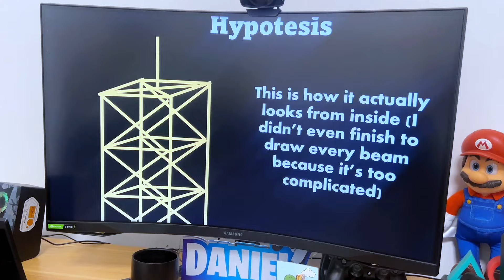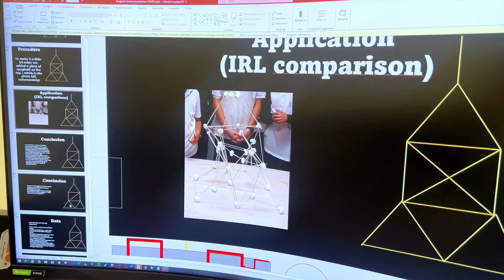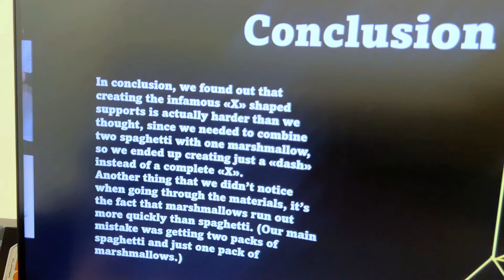Daniel spiega il suo progetto scolastico (Torre spaghetti e Marshmallow)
Daniel illustra il suo progetto scolastico (ovviamente in inglese) sulla costruzione di una torre di spaghetti e marshmallow in power point.